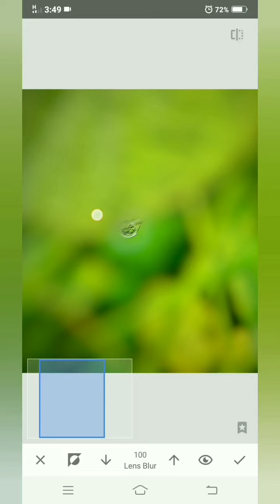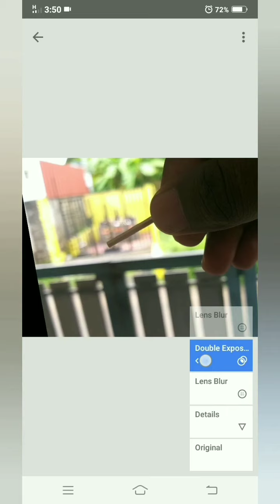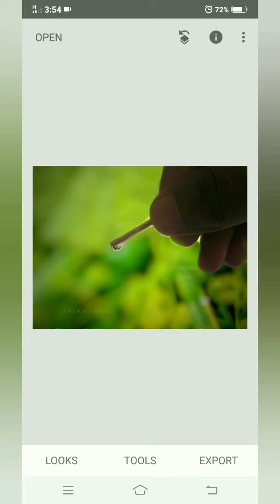HOW TO EDIT AN DIFFERENT IMAGES BY USING SNAPSEED or ADD AN IMAGES BY USING SNAPSEED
വീണ്ടും GOOGLE MECH മീഡിയയിലേക്കു സ്വാഗതം,
ഞാൻ എന്റെ ഒരു ചെറിയ ഐഡിയ ആണ് നിങ്ങളുടെ മുന്നിൽ അവതരിപ്പിച്ചത്, അധികം ശരിയായില്ല എന്നു അറിയാം എന്തെങ്കിലും തെറ്റുകളോ, പറഞ്ഞത് മനസിലാകാത്തതോ, ഞാൻ ചെയ്തത് തെറ്റായിരുന്നോ എന്നത് എന്തെങ്കിലും indangile commento, മെസ്സേജോ അയക്കേണ്ടതാണ്. നിങ്ങളുടെsupport പ്രതിഷിക്കുന്നു... 🙏
പ്രിയ പ്രേക്ഷകരെ ഫുൾ വീഡിയോ കാണാൻ മറക്കരുത്. വീഡിയോ ഫുൾ സൈസ് ഇട്ടു വേണം കാണാൻ